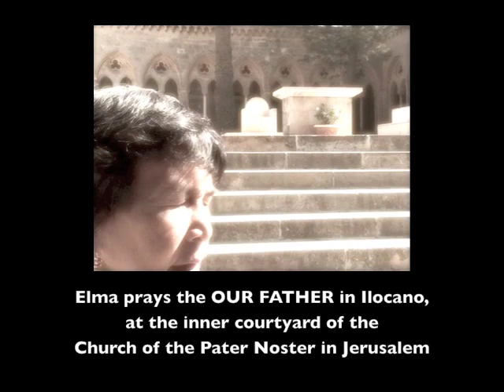SA UGOY NG DUYAN (a birthday greeting)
This song is dedicated to my mother who celebrates her birthday today.  Happy birthday, Mama!

IN THE GENTLE SWING OF A HAMMOCK

I desire to go back to those younger days
When as a little child, I was by my mother's side
I desire to hear again the hymns of my Beloved Mother
Hymns of love while I lay peacefully in the hammock...

I hope that those days will never fade
When I was a little child by my mother's side

As I sleep peacefully, the stars are my sentinels,
the stars keep watch.
In my mother's arms, life is heaven.
My aching heart longs for the gentle swing of the hammock.

(REPEAT ALL)

I long to sleep in my old hammock, mother, o mother...